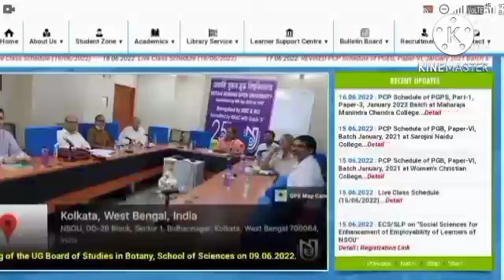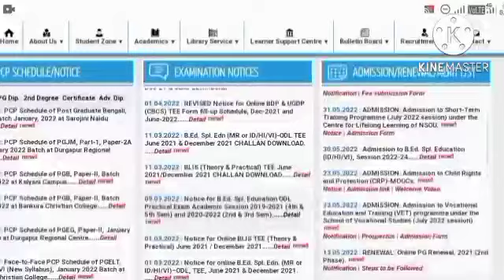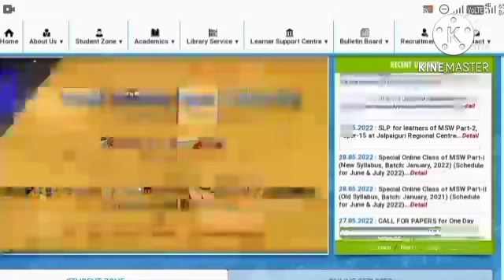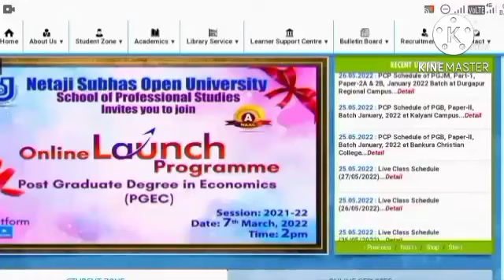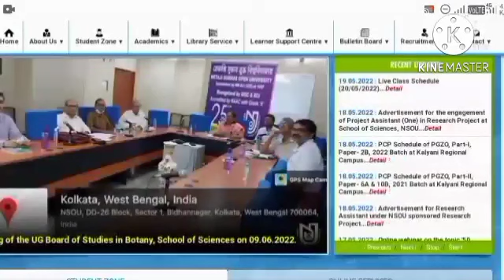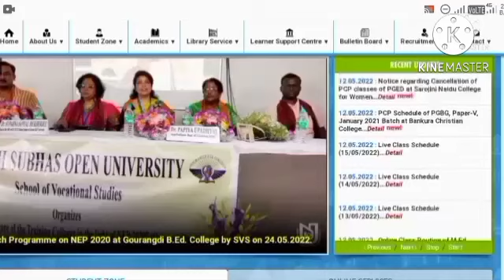NSOU ASSIGNMENT UPDATE-2022// NSOU EXAM UPDATE 2022//UG+BDP